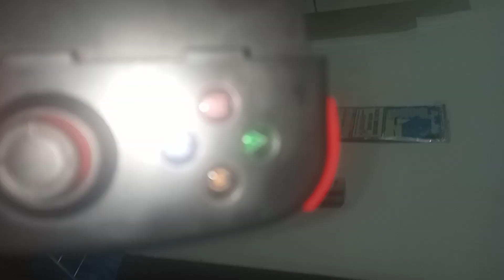joystic de celular recomendo